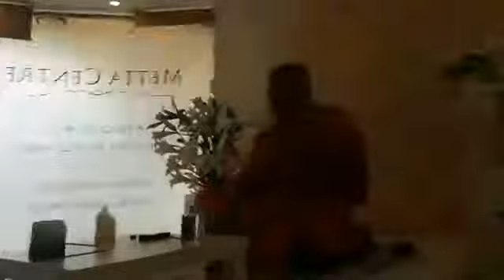Emptiness by Ven.Vimokkha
At  Metta Sydney,Australia
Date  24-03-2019